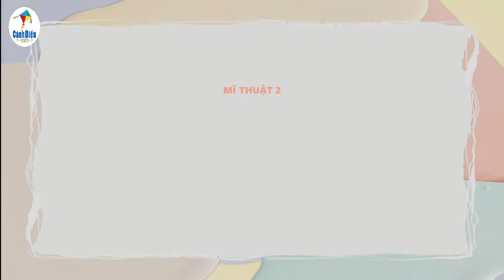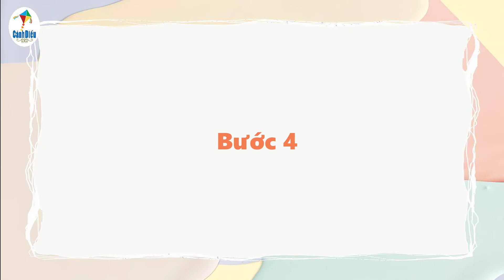Cắt giấy tạo nét và gấp - Mĩ thuật 2 | Học 10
Cắt giấy tạo nét và gấp - Mĩ thuật 2 | Hoc10

     Video nhằm cung cấp cho học sinh và giáo viên tư liệu tham khảo trong quá trình học tập môn Mĩ thuật.